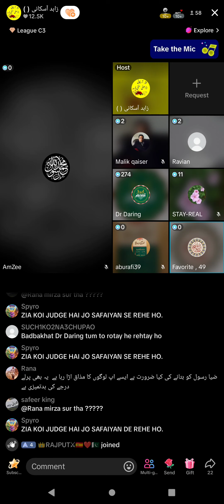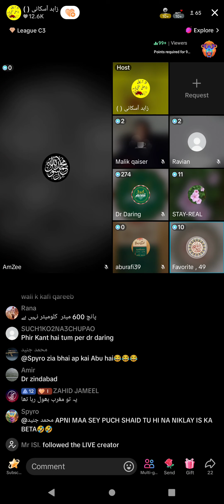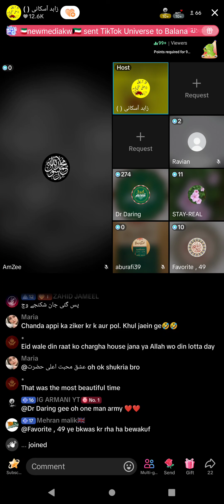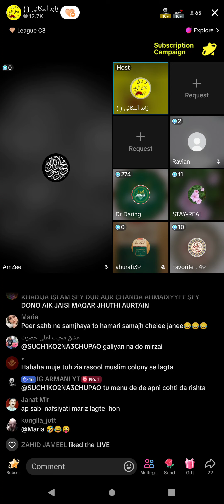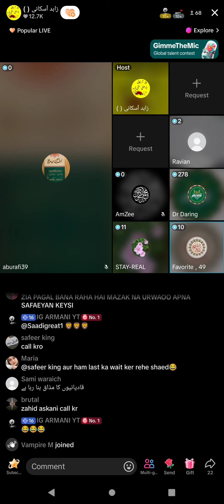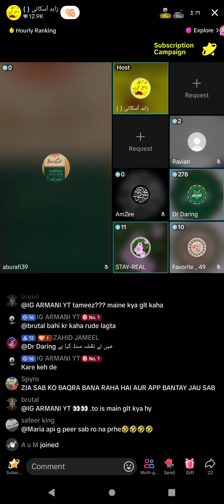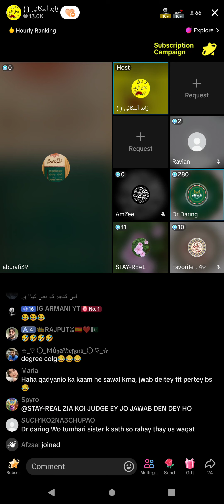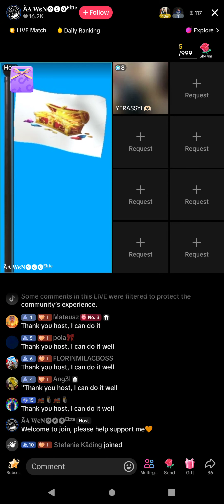1532 - Peer Askani Broad Debate Muslim VS Qadiani Murabi Jamat Ahmadiyya Part-5